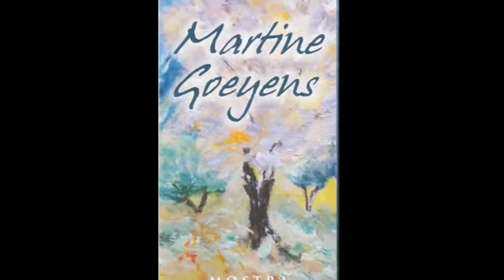Pier Ernesto Irmici - Mostra personale di Martine Goeyens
Registrazione eseguita da Liberi.tv a Roma il 18/05/2015 a Roma presso palazzo Ferrajoli.

CAMILLA NATA intervista PIER ERNESTO IRMICI in occasione della mostra personale della pittrice MARTINE GOEYENS che espone a Roma - palazzo Ferraioli dal 18 al 25 maggio col patrocinio della Fondazione Di Paolo  , tra gli organizzatori l'associazione Alba del Terzo Millennio.